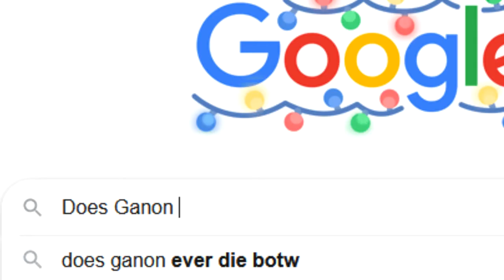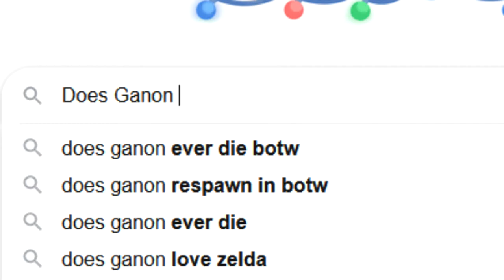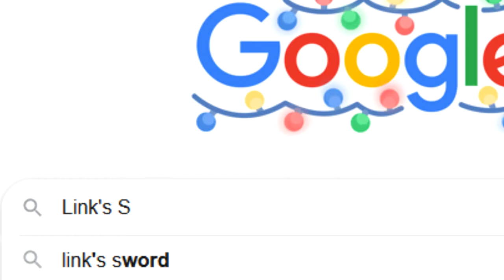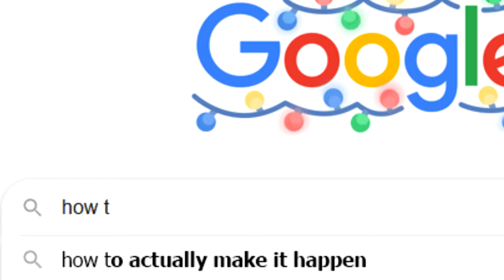[YTP] Hyrule Royalty Interviews #1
Finding out the deepest and most private details of your favorite YTP stars' private lives. Part 1?

English subtitles are available for those who can't understand my choppy sentence mixing.